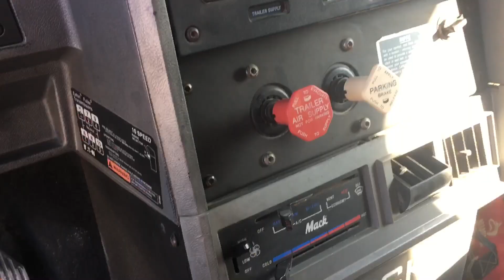Loading and unloading CAT 259D from low pro pintle hitch trailer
on this video i will show you guys for the first time how we load and unload our CAT 259D skidsteer onto our pintle hitch trailer. its is 20+5 (ramps) trailer has 10k axles. will also show you from were, and how we chain it down. thanks for watching, and SUBSCRIBE !!!